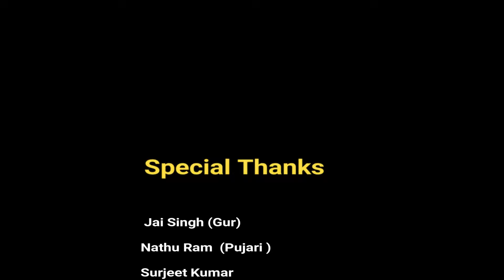Mahunag Deva | Pahari Video Bhajan | Shobha Thakur | Himachali Gaana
Song : Mahunag Deva
Singer : Shobha Thakur